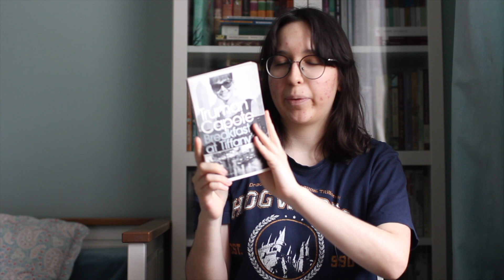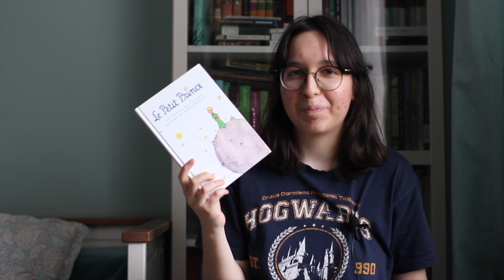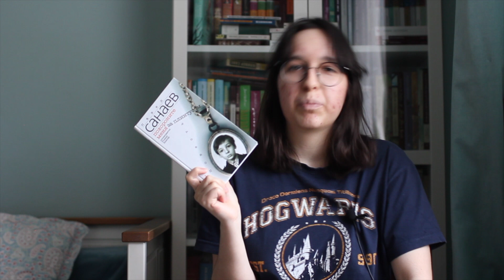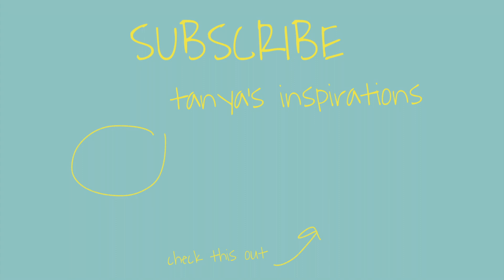2020 YEAR IN BOOKS 🇬🇧🇫🇷🇷🇺 [ENG/FR/RU + SUB]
Talking about all the books that I've read in 2020. How many have you read and what are your reading goals for 2021?

0:00 Introduction
0:55 1 Who Is Happy in Russia? - Nekrasov
1:00 2-3 Lady Macbeth of the Mtsensk District & The Enchanted Wanderer - Leskov
1:23 4 The War and Peace - Tolstoy
2:26 5 Poor People - Dostoevsky
2:36 6 Breakfast at Tiffany's - Truman Capote
3:29 7 Lord Arthur Savile's Crime - Oscar Wilde
4:03 8 The Secret History - Donna Tartt
4:28 9 The History of a Town - Saltykov-Shchedrin
4:34 10 Short Stories - Maupassant
4:43 11-12 Of Mice and Men - Steinbeck & Frankenstein - Shelley
4:55 13-14 Waiting for Godot - Beckett & The Cherry Orchard - Chekhov
5:09 15 The Curious Incident of the Dog in the Night-time - Haddon
5:35 16 The Picture of Dorian Gray - Oscar Wilde
6:09 17 Pachinko - Min Jin Lee
7:26 18 Le Petit Prince - Exupéry
7:54 19 The Iliad - Homer (Gnedich's translation)
8:50 20 Oscar And The Lady In Pink - Éric-Emmanuel Schmitt
9:20 21 How Wang Fô was Saved - Marguerite Yourcenar
9:52 22 Through the Language Glass - Guy Deutscher
11:15 23 Bury Me Behind the Baseboard - Pavel Sanayev
11:44 24 Pierre and Jean - Maupassant
13:00 25 The Paper House - Françoise Mallet-Joris
15:10 26 So You Want to Talk About Race - Ijeoma Oluo
16:08 27 The Gift - Nabokov
16:33 28 The Suicide - Erdman
16:45 29 Mission Zero Waste
17:22 30-33 Short Stories and Plays - Chekhov
17:37 34 Short Stories - Bunin
17:51 35 Short Stories - Gorky
18:12 36 The Lower Depths - Gorky
18:14 37 White Fragility: Why It's So Hard for White People to Talk About Racism - Robin DiAngelo
18:45 38 Twelve & poems - Blok
18:53 39 Judas Iscariot - Andreyev
19:01 40 Cloud in Trousers & poems - Mayakovsky
19:07 Outro

📌 FAQ
🇷🇺Where are you from? Russia
👩‍💻What are you studying? I’m currently in my last high school year
🇬🇧What languages can you speak? Russian, English, French and Spanish
🎥What is your channel about? Everything that inspires and interests me!
🌟And what inspires you right now? Cultures, cinema, literature, languages..